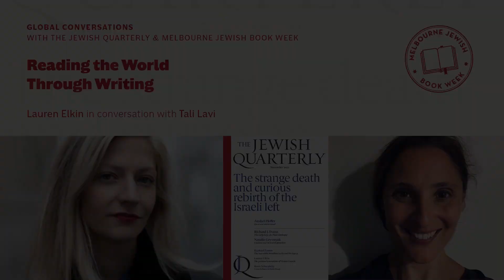Jewish Quarterly: Reading the World Through Writing (Lauren Elkin in conversation with Tali Lavi)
Watch critic, writer and programmer for MJBW, Tali Lavi, talk with Lauren Elkin, the award-winning Franco-American writer and translator, about "reading the world through writing", and Elkin's forthcoming contribution to The Jewish Quarterly — an exploration of the work of the indomitable Vivian Gornick.